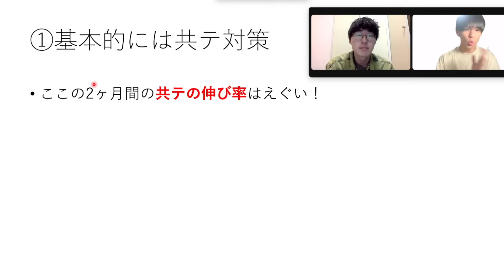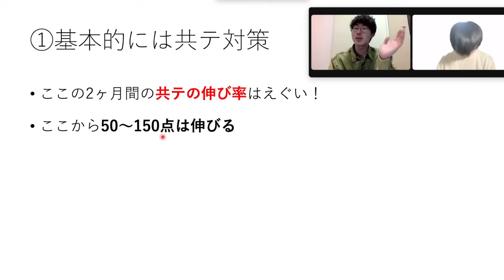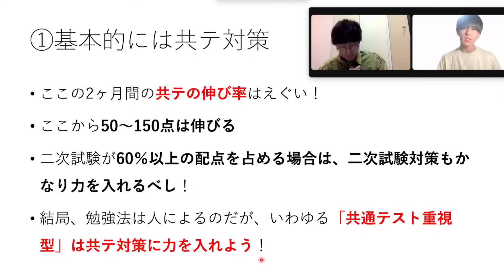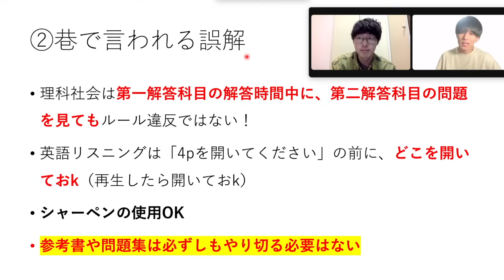11月を2ヶ月にする、勉強法と共テの裏技【2023年度】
‹各種動画›
（＊本動画の公開の翌々日に公開されます）

【メンバー】
①制作・編集（理系）：べんとう

「たった1冊で大学生活の価値が8年分に激変する本」